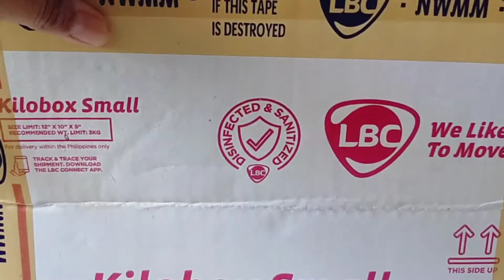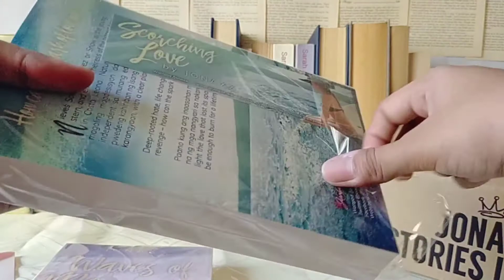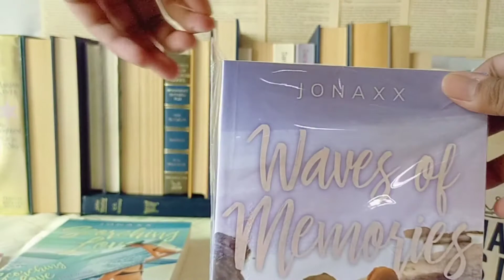Unboxing Costa Leona Series 1 and 2 by Jonaxx | Scorching Love & Waves of Memories | Book Vlog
For today's video I'm going to unbox my first Costa Leona Series books by Jonaxx. I bought it from Jonah Montefalco page on Facebook. ❤️